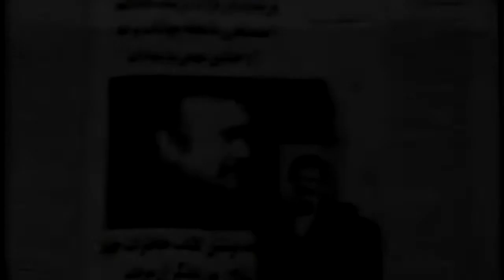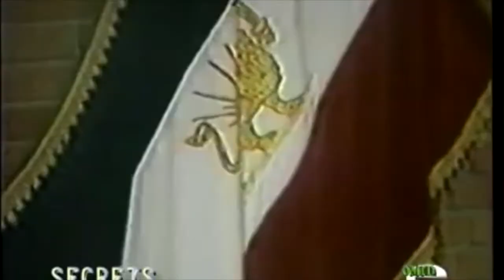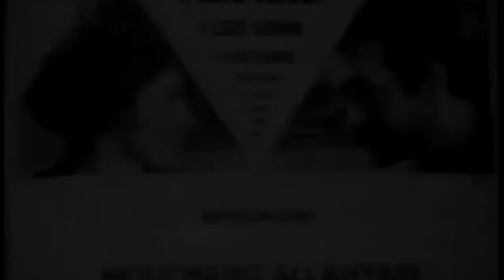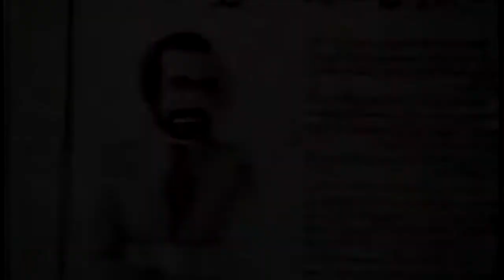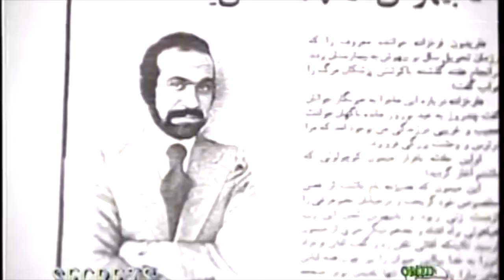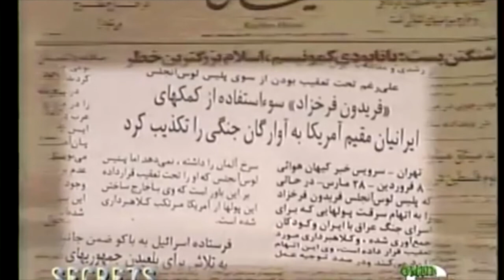Secret , Nader Rafiee , Homa Sarshar , Fereydoun Farrokhzad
OITN TV
گفتگو در مورد زندگی فرخزاد